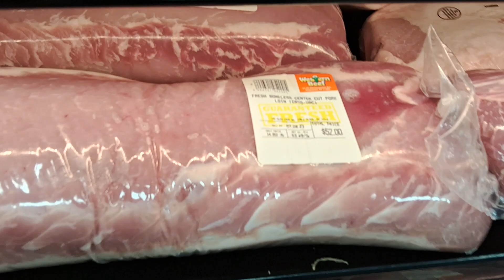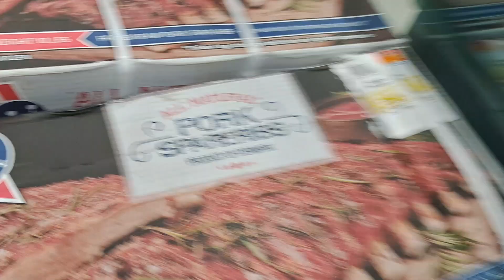July 16, 2023